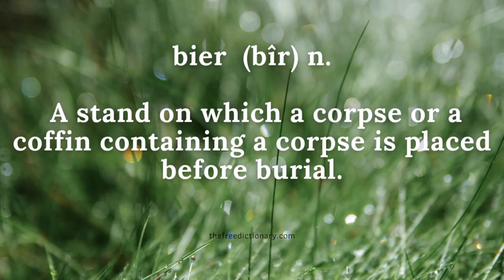ABC's of Funeral Service: Bier | Little Miss Funeral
In today's video, we explore B in the ABC's of Funeral Service Series where we explain what a bier is. Thank you all so much for your support!